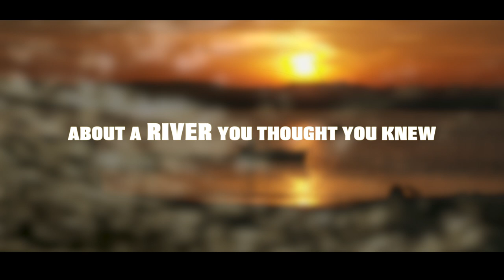Life On The Deben - Cinema TRAILER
New Documentary film about the river Deben

Film premiere 3rd December 2017, Woodbridge Riverside Cinema